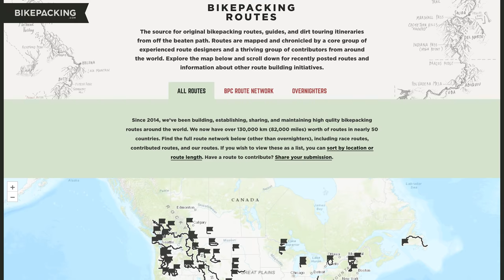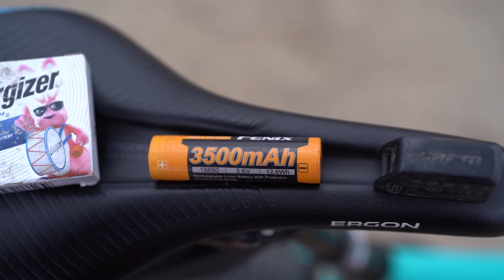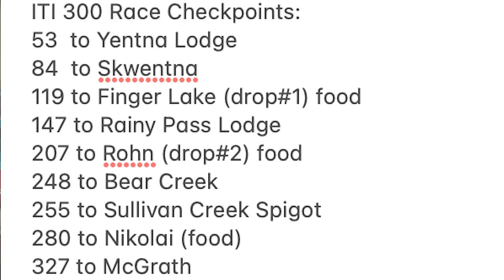Bikepacking Touring vs Racing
Over the last few weeks, racing has been a big part of the bikepacking world. This has brought up few questions, such as how racing actually differs from touring. Believe it or not, there are more similarities than differences. In this video, Neil draws out the main differences to try and help skeptics understand that there is no wrong way to go bikepacking.

Outline:
Intro: 0:00
Suport and subscribe: 0:25
No wrong way to go bikepacking: 0:57
Riding Differences: 2:39
Rig Differences: 5:25
Mentality Differences: 7:54